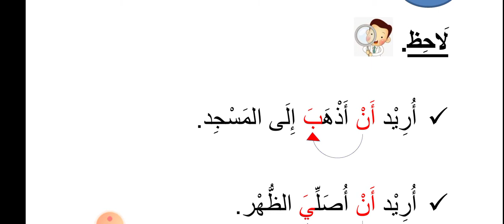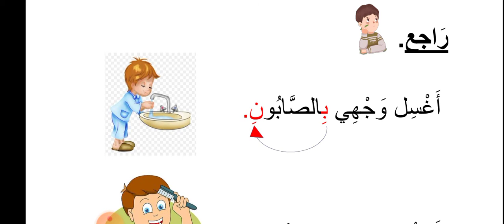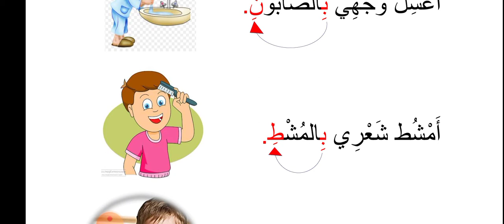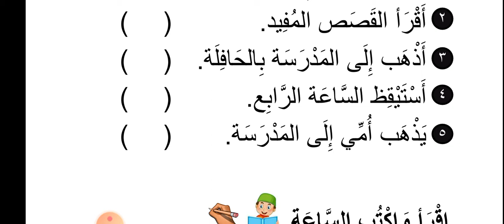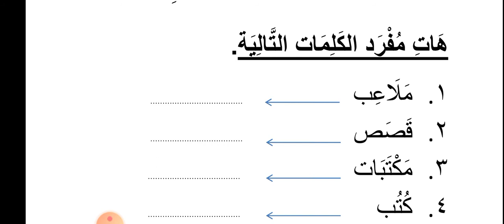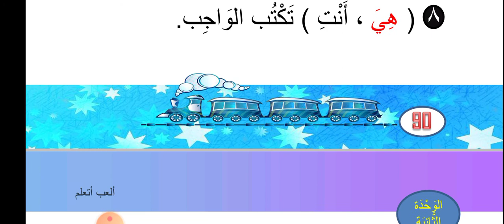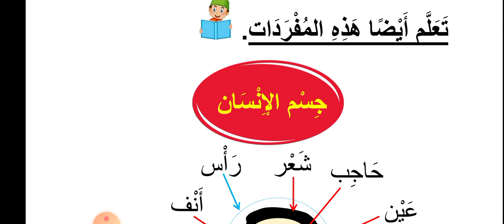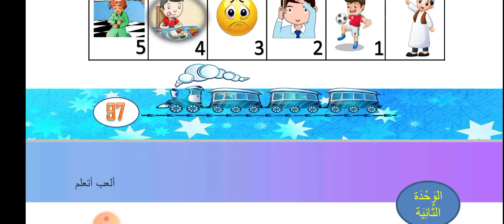easy arabic lessons for beginner's| العربية السهلة للمبتدئين.|آسان عربی سبق نمبر 19